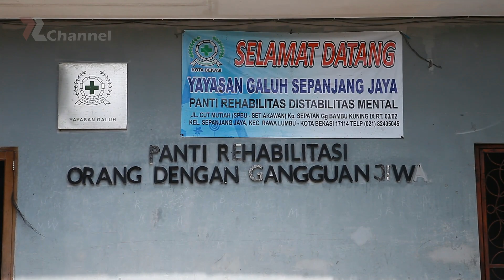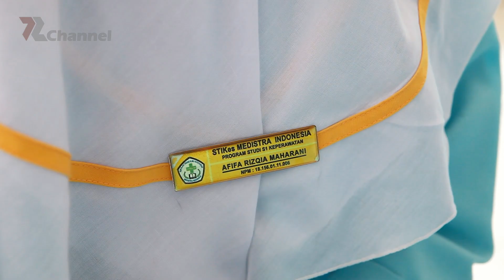Merawat Pasien Sakit Jiwa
Merawat Orang Dengan Gangguan Jiwa di Panti Rehabilitasi ODGJ Yayasan Galuh Bekasi